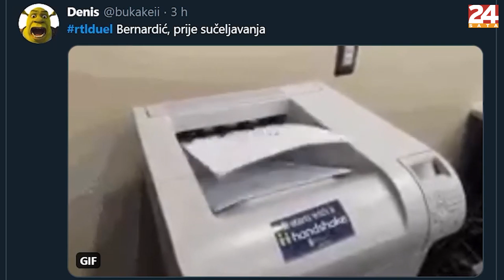MOTAJ KABLOVE 12: Svi gafovi Davora PAPIRNATIĆA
Rezultati izbora pratili su se i na društvenim mrežama. A tu je, kako stvari stoje, glavni lik kojeg deru sa svih strana - Davor Bernardić. Ili Davor Papirnatić, obzirom na hrpetinu papira koje je nosio na sučeljavanje